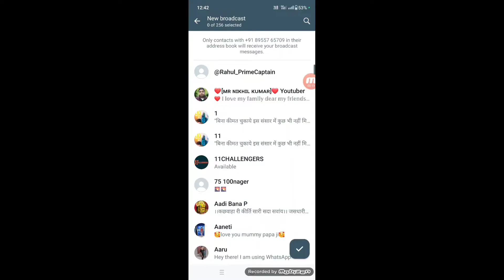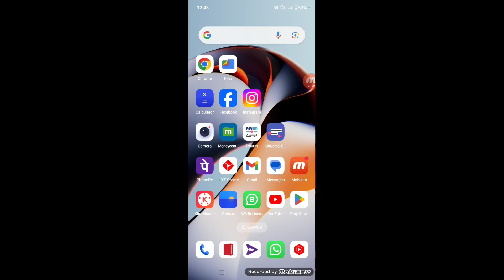WhatsApp Broadcast Kya Hota Hai | WhatsApp Broadcast Group Kaise Banaye | Whatsapp Broadcast Message